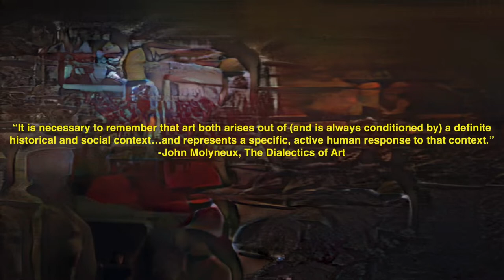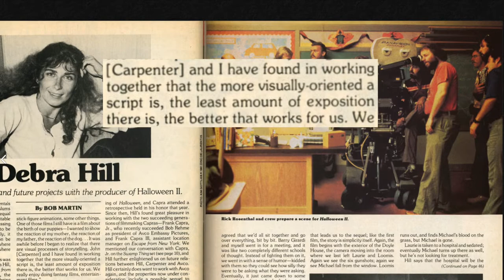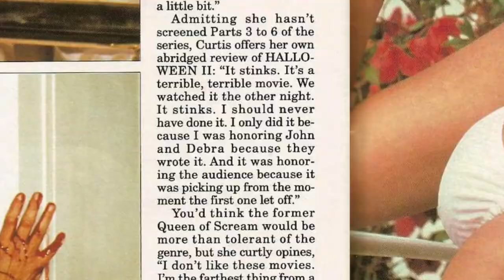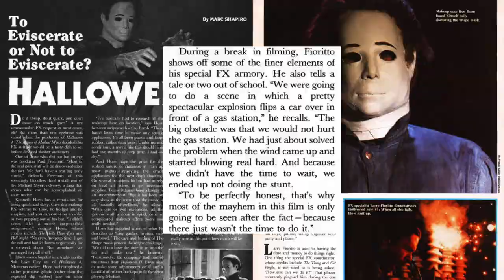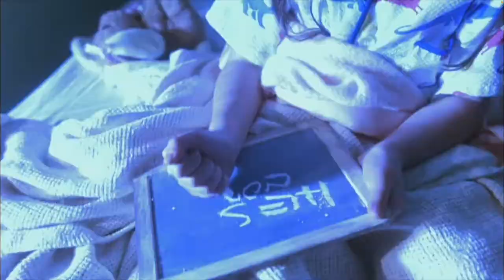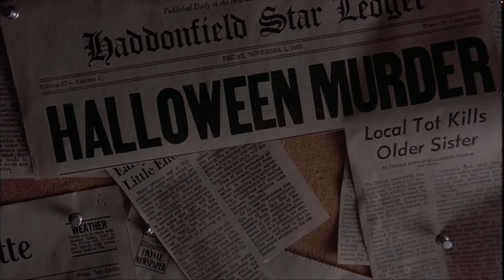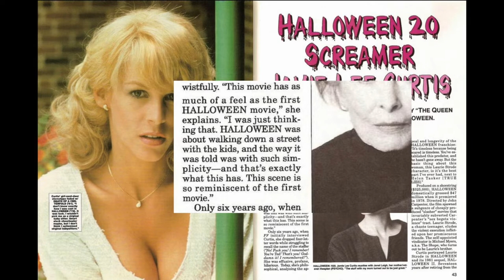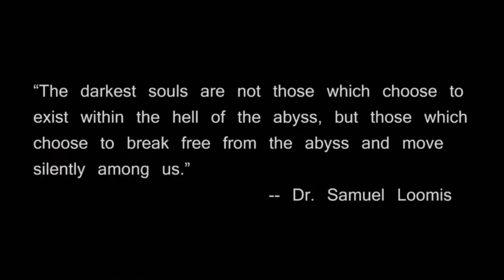Overthinking the Halloween Franchise: a Recap from Halloween 1978 thru Halloween Kills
I’m not sure who this is for. Part introduction to the next video, part very biased recap of the franchise, part me learning how to use iMovie. All preparation for Halloween Ends.